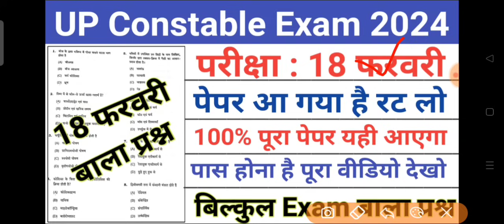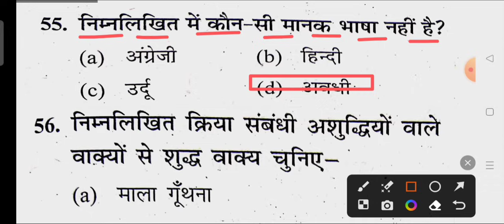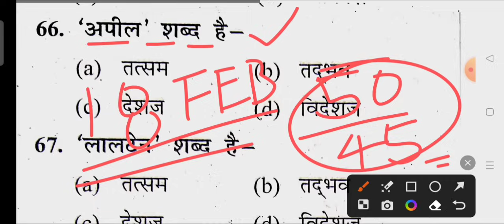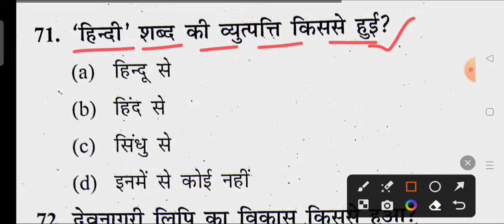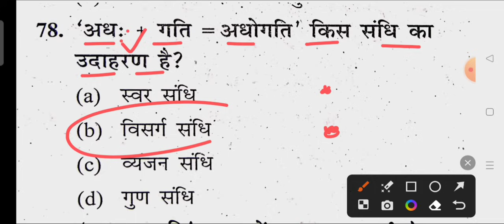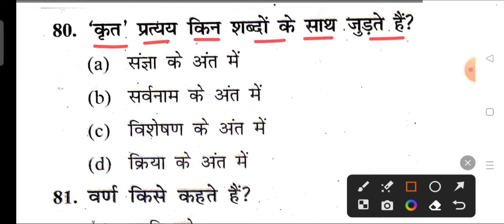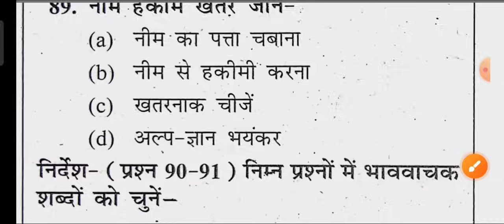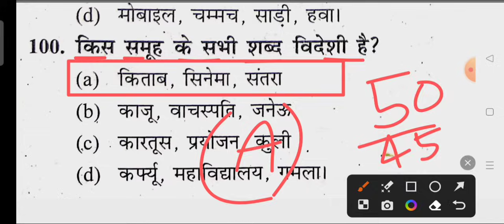UP Police Constable 18 February 2024 full paper solution answer key//UP Police 18 Feb gk paper 2024